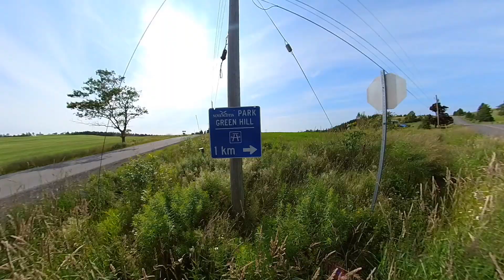Green Hill Paragliding (July 2023)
First flights with new XCTracer Maxx2 vario. Unfortunately it can't create lift where there isn't any! Light SW wind made for scratchy conditions.